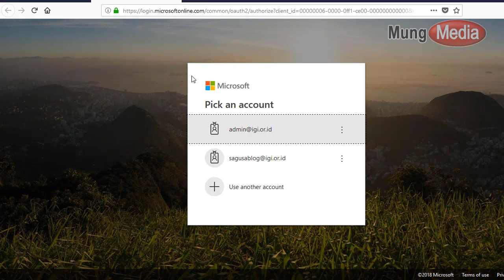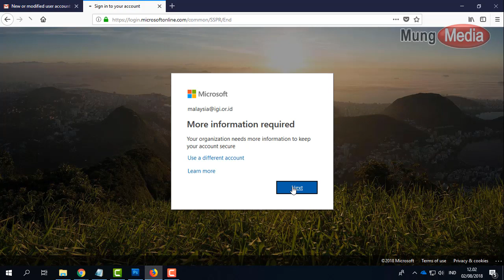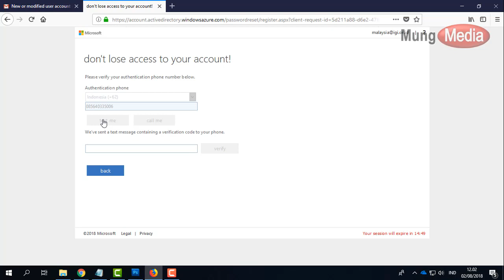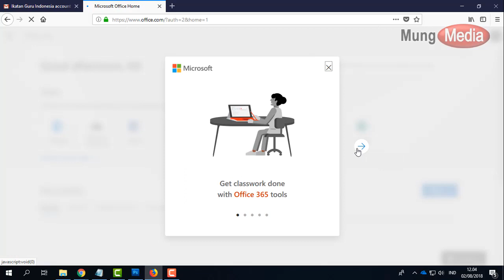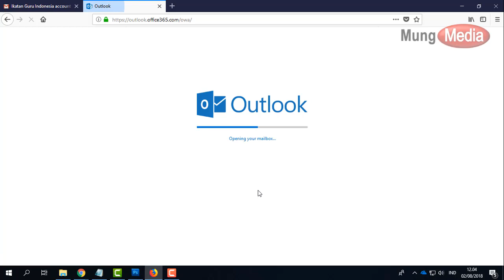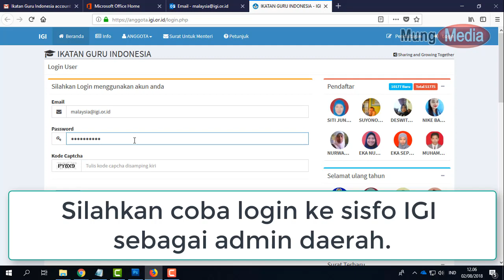Cara Mengaktifkan Admin Sisfo Keanggotaan IGI Wilayah dan Daerah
Pada video ini dijelaskan cara mengaktifkan admin sisfo keanggotaan IGI, dg menggunakan akun office 365.